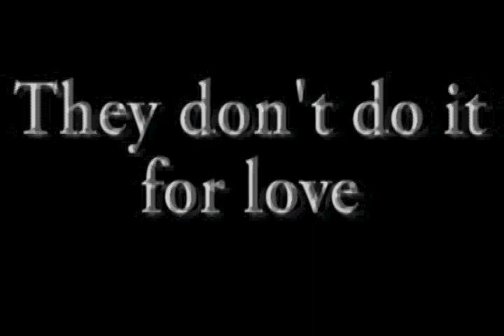Stripes Fan Trailer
What if "Stripes" wasn't a comedy?